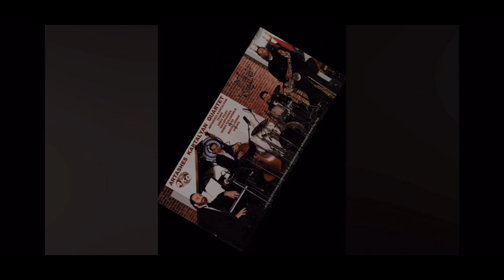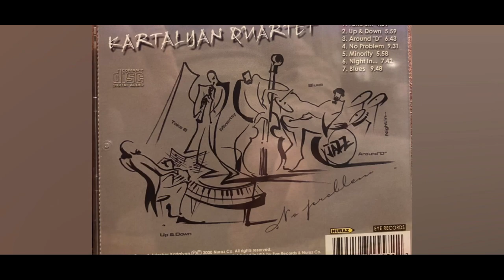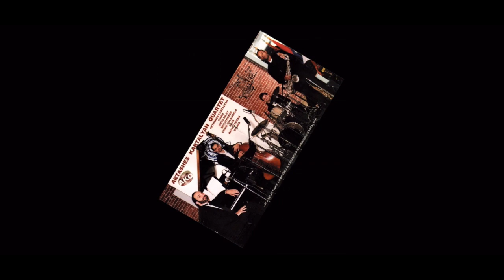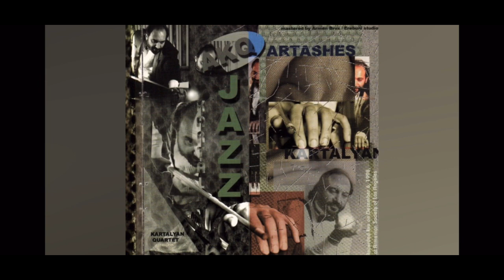2000 Kartalyan Quartet Artashes Kartalyan-“Night In...”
2000
Kartalyan Quartet

Artashes Kartalyan-
“Night In...” from album “ No Problem,” recorded live on Dec. 6, 1998

Piano: ARTASHES KARTALYAN
Saxophone: GREG RILEY
Bass: CHRIS COLANGELO
Drums: DAVID LIBMAN

Artwork by: Gago Oganesyan

KartalyanMusic.com